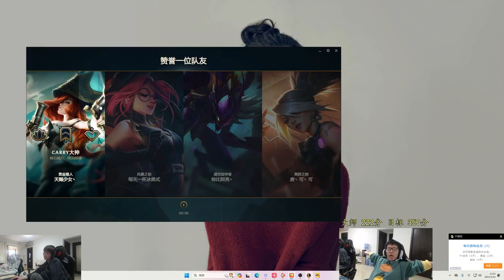【余小c】血压局！一玩一個不吱聲，C皇16层被动九千四百血大虫子也只能给对面刷伤害！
哈嘍大家好今天個大家帶來的節目是《》還在等什麼，趕緊點進來看啊！看我如何殺穿對面！ ！ ！ 30天打一個王者賬號！國服第一諾手在線西內！ ！如果你喜歡小c的視頻，就給小c點點訂閱唄